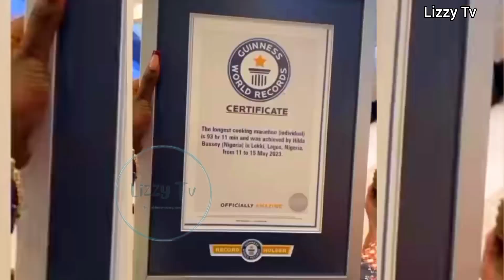IT'S A WRAP 4 LIQUOROSE & A NEW DAWN 4 EMMANUEL UMOH, ASHMUSY WAS NOT LEFT OUT, HILDA CERT. IS HERE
Hilda Baci
GUINNESS WORLD RECORDS
COOK A THON
Emmanuel UMOH.
Sheggz and Bella spotted today
bbnaija reunion
Highlights from bbnaija reunion day 1

Bella and a concerned fàn has a misundastaninng today.

sheggz and bella in Lagos
Meet and greet with Bella
Bella returns to Nigeria

Binge watch Sheggz and Bella moments from Big brother house - present